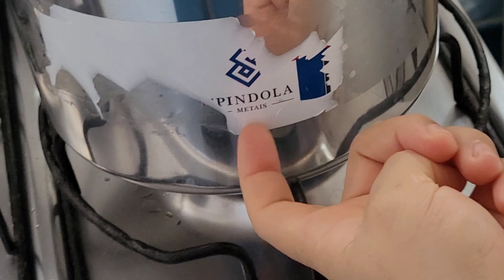GUIA PRÁTICO: Como Remover Adesivos e Cola de Panela de Pressão Rapidamente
Neste vídeo, vou te mostrar um método simples e eficaz para remover adesivos e a teimosa cola que costuma ficar nas panelas de pressão. Você não precisa mais lutar para tirá-los. Com as dicas e truques que compartilho neste tutorial, você terá suas panelas de pressão limpas e com aparência nova em pouco tempo. Economize tempo e esforço seguindo as etapas que demonstro neste vídeo.